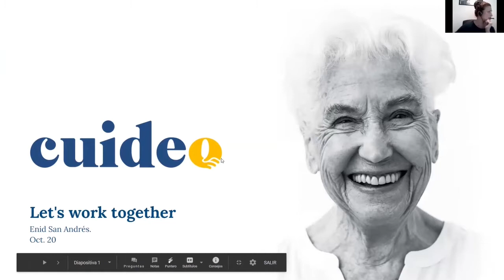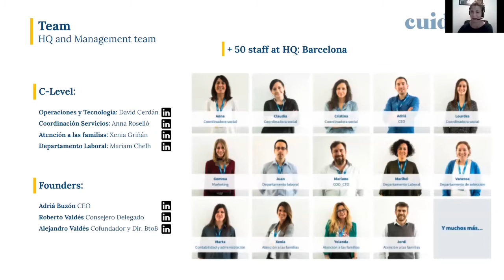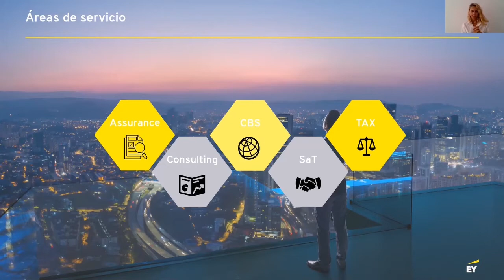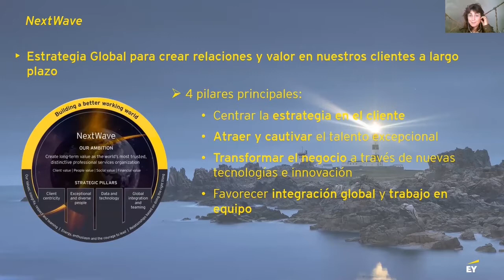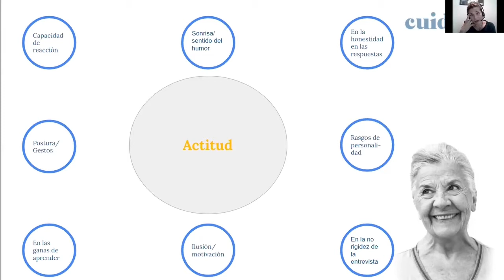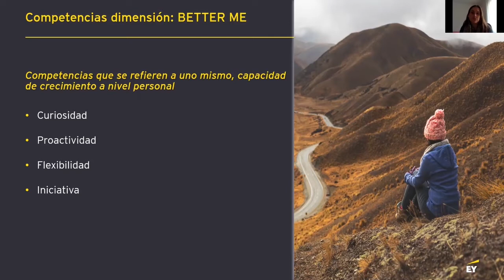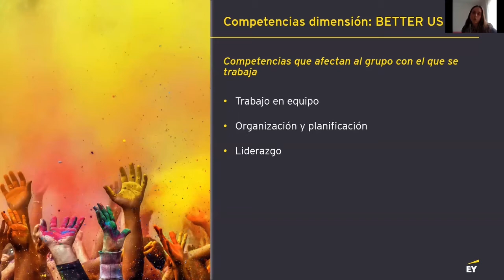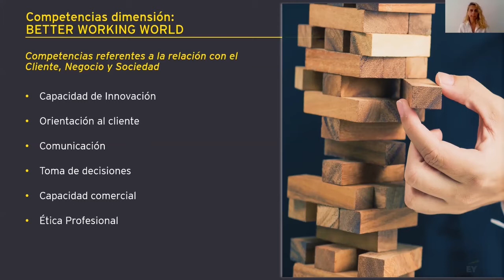Webinar CITIUS: Competències i habilitats abans i després de la Covid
En aquest webinar, representats de dues empreses CITIUS UAB, EY i Cuideo, parlen de les competències i habilitats que busquen en els candidats, abans i després de la Covid.

El màster i el postgrau dual CITIUS UAB ofereix als estudiants pràctiques a empresa amb una formació acadèmica en gestió empresarial. Al llarg de les 26 edicions, s'hi han titulat 1.400 alumnes.